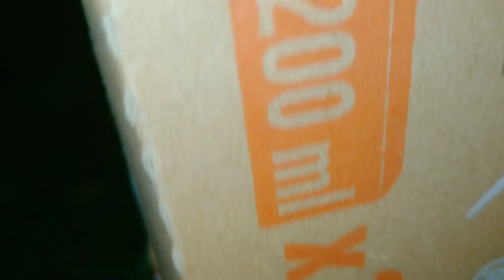Trailer New Car Story - Kids Toys - Hotkiddies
watching your son playing car toys really excited.